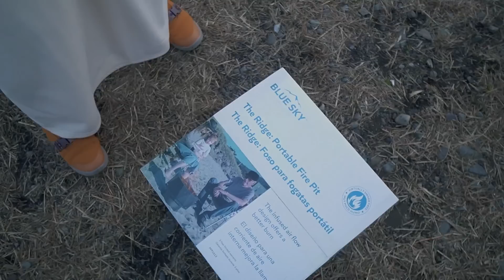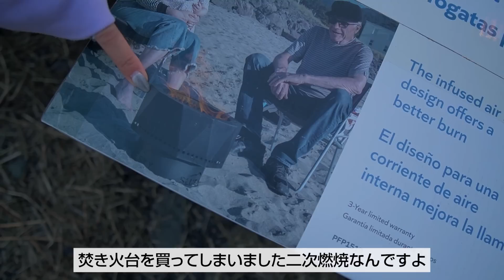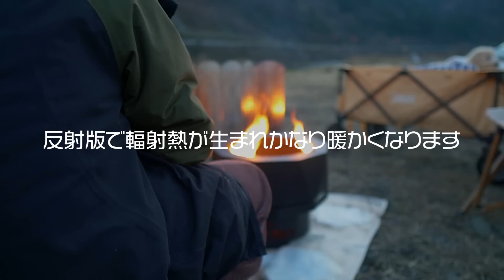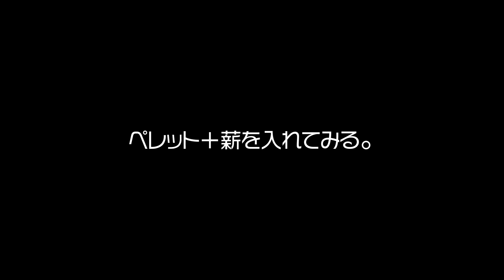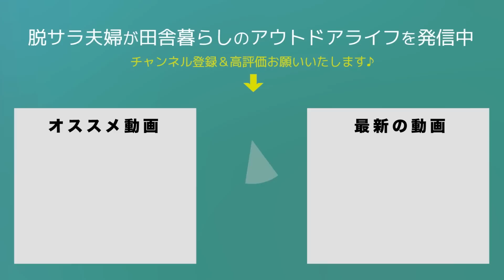【キャンプギア】二次燃焼の焚火台で安くてカッコよくて威力のすごいやつありました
【BLUESKY OUTDOOR LIVING】

私たち着用の洋服
【カレッジパーカー】

夫婦キャンプと田舎暮らし。

2019年5月　日産キューブで初の10日間、車中泊旅へ
2020年4月　埼玉県川口市から相模湖へ田舎の平家へ移住
2020年6月　アメ車シェビーバンが納車